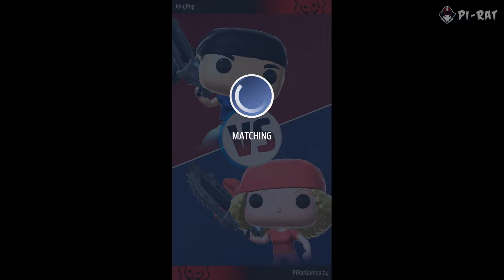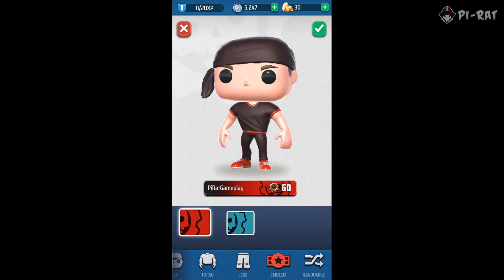Gears POP! Gameplay (iOS & Android)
Gears POP! Gameplay (iOS & Android). Play only fresh games on Android & iOS. New Android & iOS Gameplay, Walkthrough, Trailers, Comparison of mobile games.

Only fresh free or paid games every day! Enjoy!

For the first time ever on mobile, Gears of War & Funko Pop! have joined forces to deliver you explosive real-time multiplayer battles in the Gears universe.

Collect and upgrade dozens of iconic Gears of War heroes and villains, each designed with an adorable Funko Pop! vinyl design. Build the ultimate squad and lead them to victory in the Arena where you will compete against other collectors and competitors around the world in fast-paced tactical cover-combat!

FEATURES

● Strive for supremacy on iconic Gears battlefields in real-time PVP assaults.
● Over 30 Gears of War characters are ready for your orders, all brought to life from authentic Funko Pop! designs.
● Build your squad the way you want, mixing and matching COG & Locust units like never before.
● Turn the tide of battle with powerful ‘Ultimate’ abilities, including the devastating Emergence Hole that floods the battlefield with Wretches.
● Battle through the arenas and into big leagues to challenge the best players in the world and fight for even better rewards.
● Test your mettle against AI opponents to try out new squads and hone your strategies.